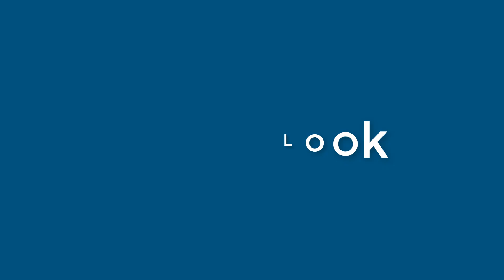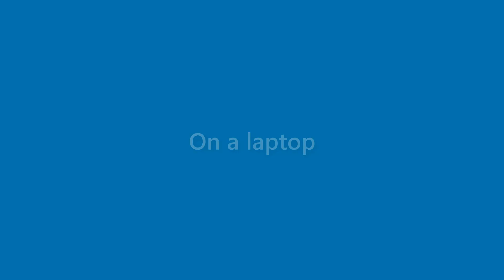Maximus Morales - appearance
Name Look - Maximus Morales - appearance. In this video we present "Maximus Morales" name look and feel in various scenarios.
This video will cover:
How does "Maximus Morales" look as a personal letterhead?
How does "Maximus Morales" look on a business card?
How does "Maximus Morales" look on a computer/laptop screen?
How does "Maximus Morales" look with different background colors?
How does "Maximus Morales" look with various fonts?